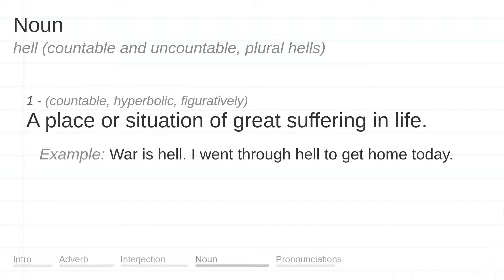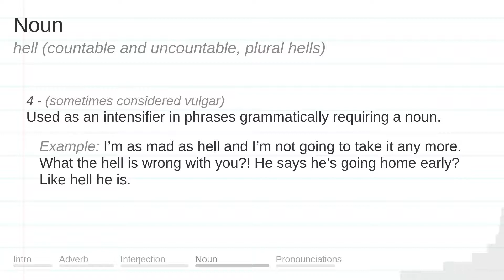HELL meaning, definition & pronunciation | What is HELL? | How to say HELL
What is HELL?
What does HELL mean?
How do you say HELL?
How to pronounce HELL?

HELL meaning - HELL pronunciation - HELL definition - HELL explanation